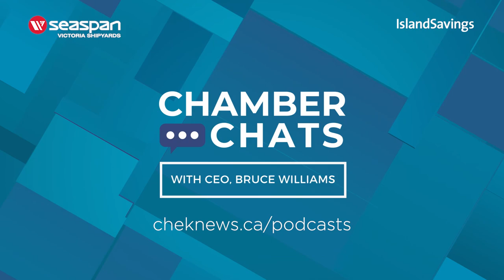Co-ops in the Workforce | Chamber Chats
Sourcing a workforce is an ongoing challenge in our region. One of the most effective means of finding workers and integrating them into the operations of a company or organization is through the Student Co-op programmes at UVic and Camosun College.

Find out more about Co-op from UVic President and Vice Chancellor Dr Kevin Hall and Camosun VP of Partnerships Geoff Wilmshurst.